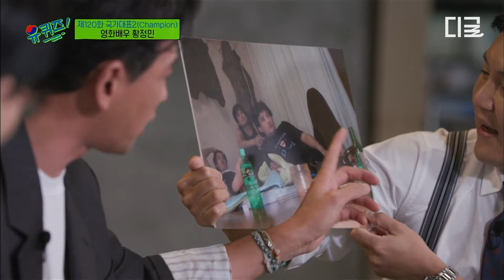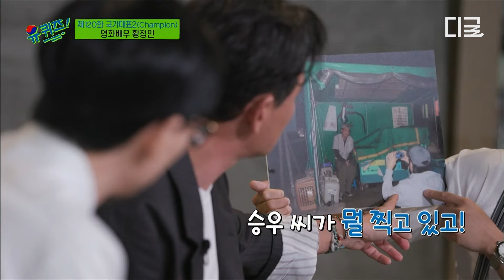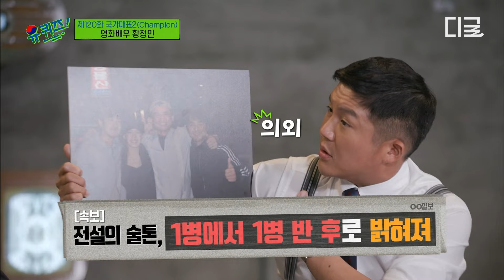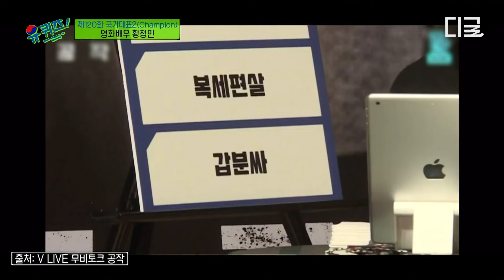[유퀴즈온더블럭] 처음 보는 황조지 짤에 뒤집어지는 황정민ㅋㅋ🤣 파도 파도 나오는 황조지 레전드 우정 여행 비하인드💦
“얘들아~ 밥 먹자🍚”
↳ 언니… 이거 4인분 맞아요😮?
요리천재 염정아의 싱싱한 어촌 밥상 레시피 대공개!
〈언니네 산지직송〉 7/18 [목] 저녁 8시 40분 tvN 첫 방송